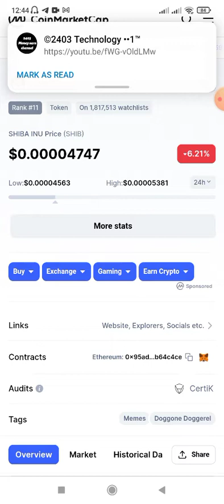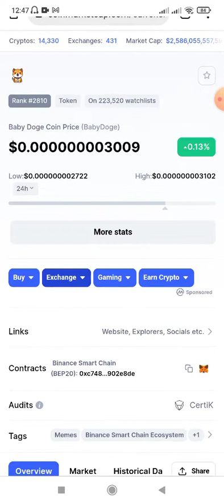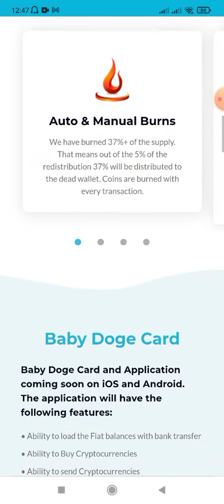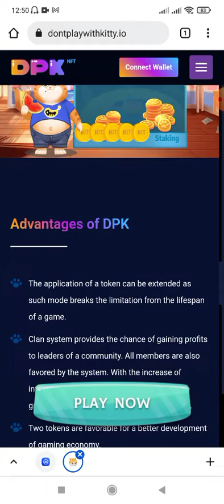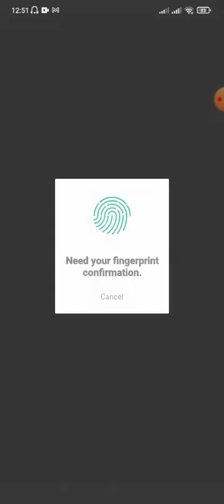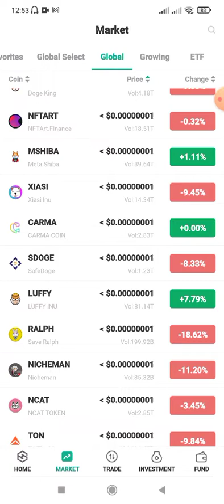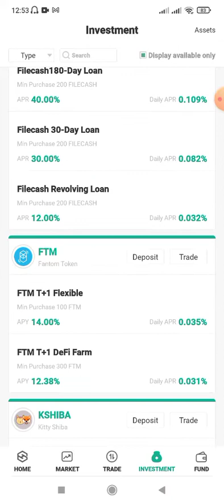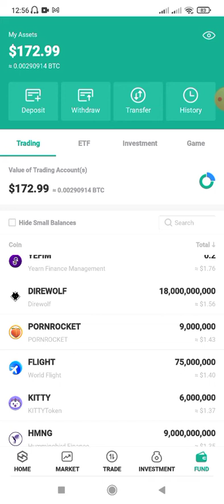NEXT SHIBA INU (SHIBA) TOKEN | TOP CRYPTO NEWS TAMIL | KITTY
100 மேற்பட்ட மீம்ஸ் கொன்களை நீங்கள் HOTBIT APP ஊடாக வாங்கிகொள்ளலாம்.

Pancake Swap
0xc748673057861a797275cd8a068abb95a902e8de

PancakeSwap
0x580cf2c36b913228dd0194a833f0ead8938f18ae

You can buy in Hotbit / Gate.io / MEXC